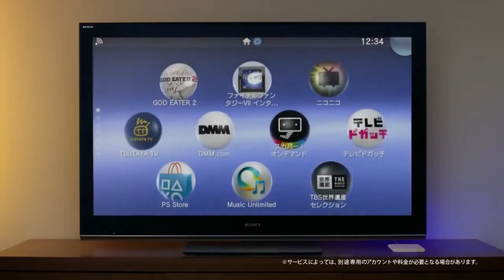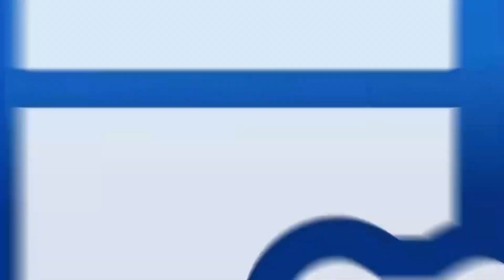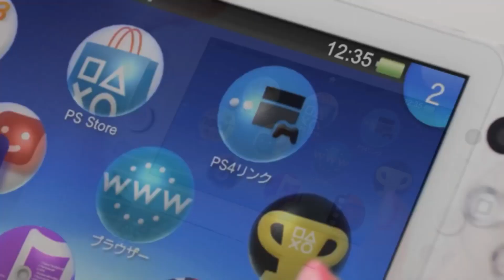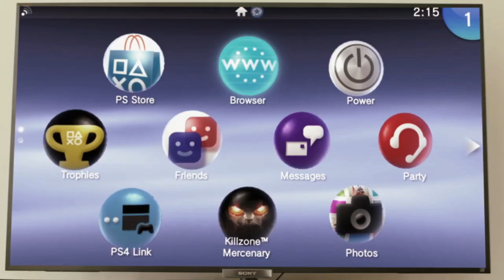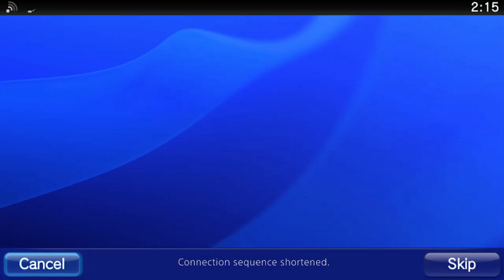PlayStation TV: This COULD Have Been Great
With an MSRP of just $100, and a clearance price swinging close to $20 at its low point, the PlayStation TV could have been great.

While today the system is quite expensive, making it far from an attractive offer compared to just buying a regular Vita.

The system also gave you access to play PSP and PS1 games digitally on the device. Had this been released instead of the PlayStation Classic, later on, that device may have been more successful had it had had access to Wi-Fi and the ability to download additional games.

I've been making videos on this channel since 2013. A lot has changed since then, but today I make videos for the same reason someone may keep a diary.

It's to track and chronicle the things I am interested in at various points of my life. These videos are something for me to be able to look back on.

So why are you here? Because video games are fun and worth sharing!